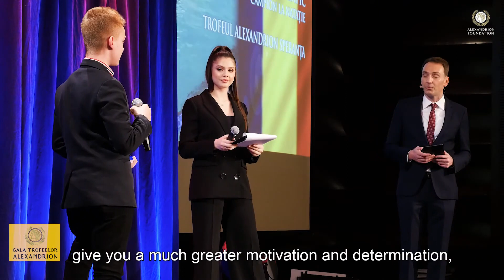Fundatia Alexandrion - Interviu Arian Notrețu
"Interviu cu campionul mondial la ȋnot , Arian Notreţu, sportivul paralimpic laureat al Galei Trofeelor Alexandrion: «Premiul obţinut la Gala Trofeelor Alexandrion m-a ajutat să am un moral mai bun, m-a ambiţionat să muncesc mult mai mult şi să avansez de la o zi la alta»
Fundaţia Alexandrion le aduce iubitorilor sportului, ȋn fiecare săptămână, interviuri în exclusivitate cu personalităţi ale sportului românesc. Cei mai buni sportivi urcă în fiecare an pe scena Trofeelor Alexandrion, cea mai importantă gală din România.
Interview with world swimming champion, Arian Notreţu, the paralympic athlete winner of the Alexandrion Trophies Gala: ""The award obtained at the Alexandrion Trophies Gala helped me to have a higher morale, it made me want to work much harder and performe every day""
The Alexandrion Foundation brings to sports lovers, every week, exclusive interviews with Romanian sports personalities. Every year, the best athletes are present on the stage of the Alexandrion Trophies , the most important gala in Romania."